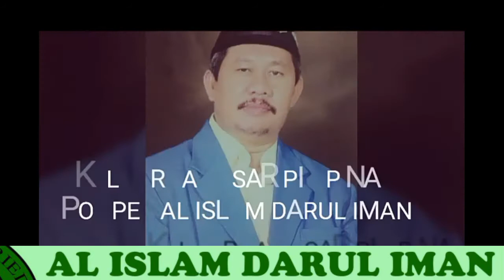PONDOK PESANTREN LUAR BIASA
Ponpes Al Islam Darul Iman
Yg terletak di kp. Selaawi Rt/Rw : 03/02, Desa. Selaawi, Kec. Pasawahan, Kab. Purwawakarta
Merupakan salah satu ponpes yang berada di kabupaten purwakarta yang bergerak di bidang ke agamaan dan sosial,,selain mencetak para santri yang ahli dalam beribadah, santri juga di bekali dengan ilmu sosial seperti kewirausahaan,ponpes juga bergerak di bidang rehabilitasi NARKOBA,AKHLAQ,dan CACAT MENTAL.
semuanya di bina dengan ilmu ke agamaan.

pondok pesantren
alislam darul iman
rehabiltas narkoba
ponpes purwakarta
ikatan santri nasional